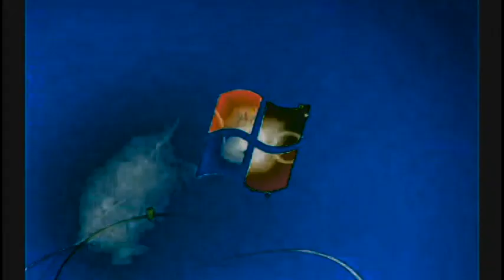Windows 7 Startup Logon NOW MY VIDEO Effects Caught A Cold Squared